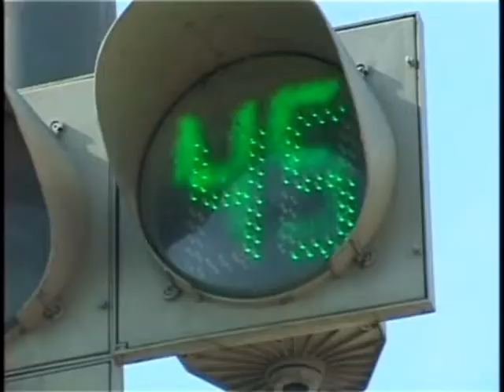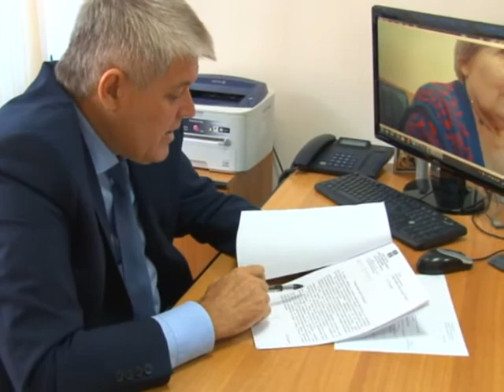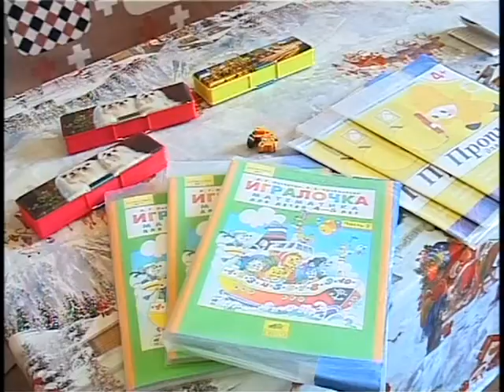Новости "Анапа Регион" от 20 мая 2014 года